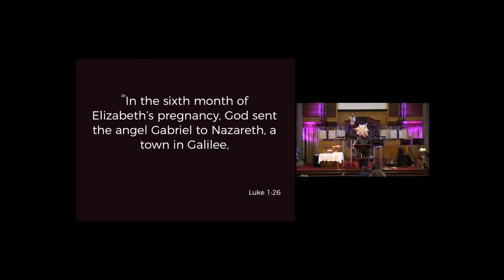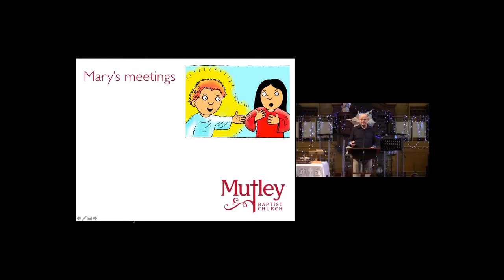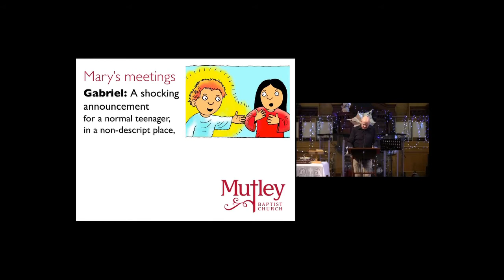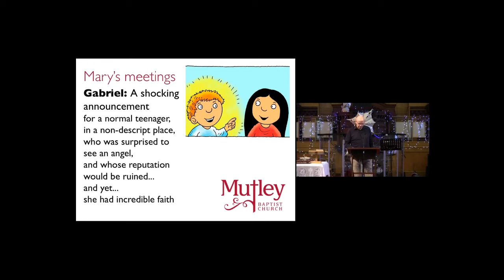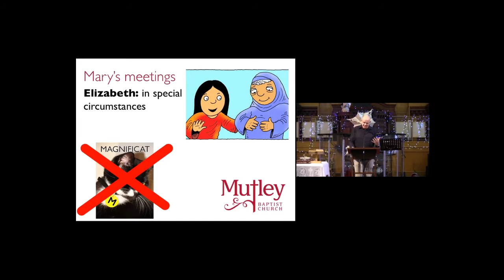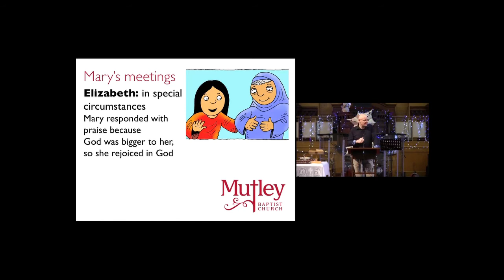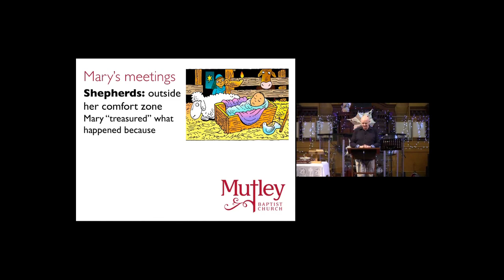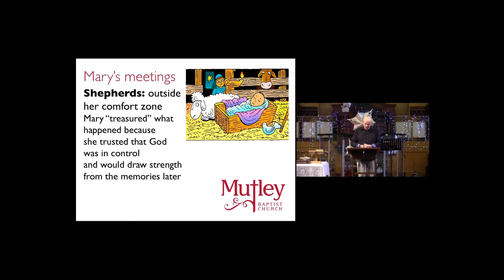Sunday 12th December 2021 - Nick Lear continues our Flawed Faith series: Mary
In our morning services up to Christmas at MBC we’ll be looking at ‘Flawed Faith’: seeing how God used ordinary people like us in extraordinary ways.
Up to now we've been looking at figures from the Old Testament, as we move into Advent we're now looking at people from the Christmas story.
This week Nick Lear looks at Mary